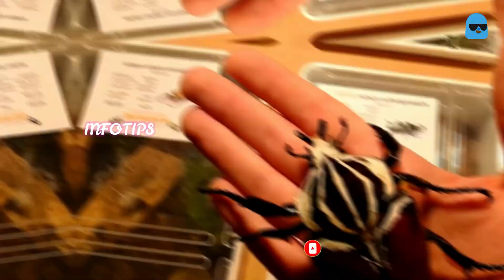Top 10 Most Dangerous Bugs in the World || ലോകത്തിലെ ഏറ്റവും വലിയ പ്രാണികൾ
Are you ready to meet the most harmful insects for humans? You’ve probably heard of a tarantula’s venom and honeybees’ potent stings––but did you know moths could be poisonous? Or have you heard of the tarantula hawk?
Although bugs are a crucial part of our ecosystem, some small creepy crawlers can pose pretty big threats to us humans. Just take a look at these massive swarms of locusts that have formed in Pakistan, India, and Iran.
Yup, there’s far more to watch out for when it comes to insects than most people know.
But don’t fret, today’s video will give you a pretty good idea of which insects to steer clear of!